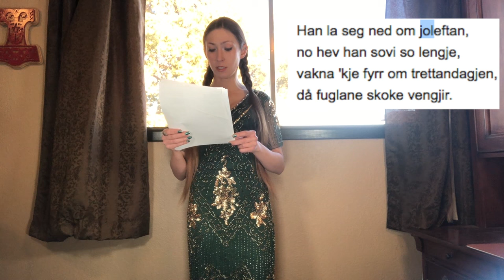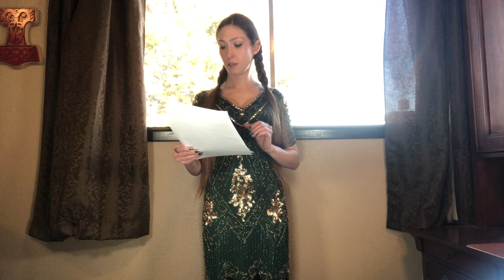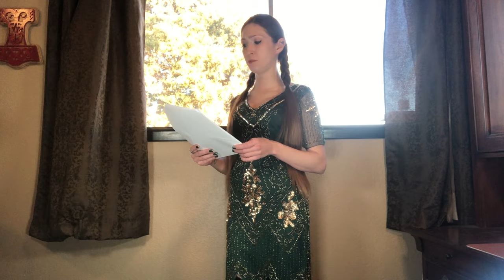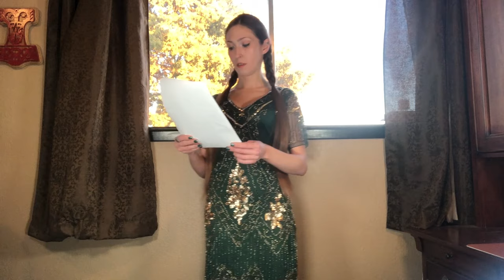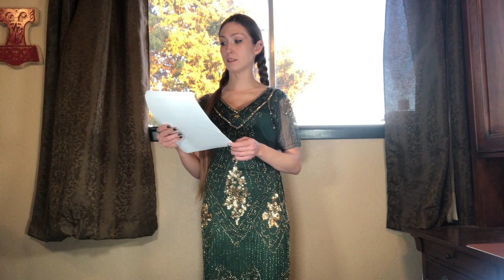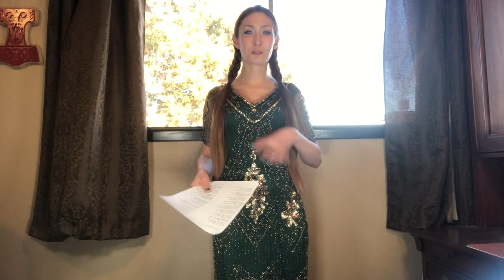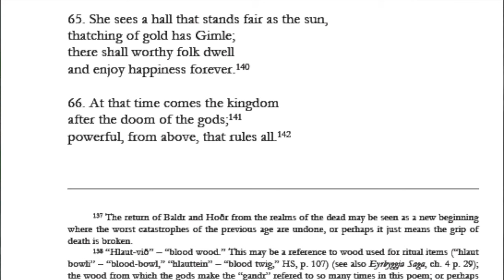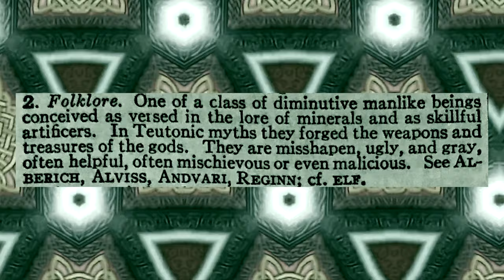Draumkvedet: Helheim for the Holidays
Draumkvedet is a Norwegian ballad about a man who falls asleep on Christmas Eve and journeys to the Norse underworld of Helheim. This poem was finally written down in the 1840's, but is clearly much older, passed down from a time when knowledge of Odin, dwarves, and Gjallarbrú was commonplace. Of course there is a syncretism of newer Christian beliefs with older Heathen lore throughout the poem, but I'm very curious to hear your thoughts and interpretations of this vivid imagery. Happy Yuletide!

The book I briefly show the pages of Voluspa from is the new Poetic Edda translation by Thorstein Mayfield, which I highly recommend because as you can tell the footnotes are phenomenal, and it thoroughly explains the stanzas which are naturally complex and cryptic.

Special Thanks to Berk of Woden's Folk Kindred for helping me create this video!